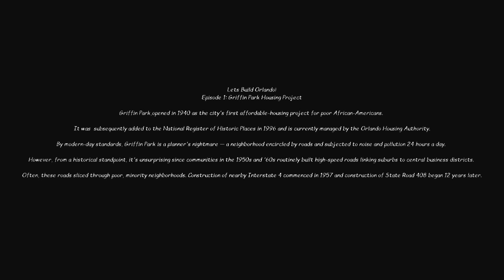Lets Build Orlando! Episode 1: Griffin Park Housing Project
Hello,

I recently started a new city in Cities Skylines, which is based on Orlando FL. I'm using the East Orlando map and the I4 & 408 interchange asset from the Steam Workshop. Additional assets that will be utilized, which not be identical or accurate to Orlando, however, an attempt will be made to use similar assets. My goal is to  complete Orlando and then move to the surrounding suburbs, primarily East and North of the city.